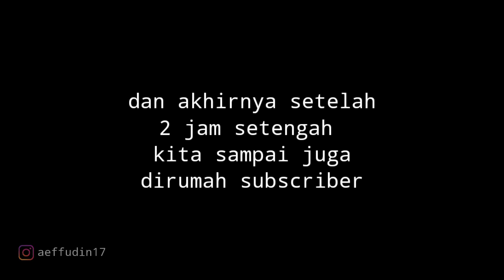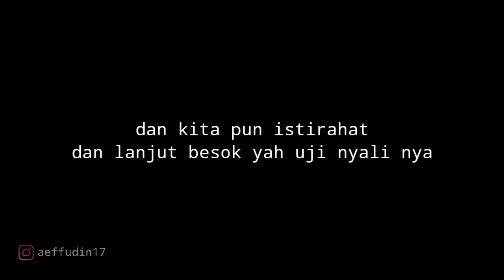Perjalanan menuju tempat uji nyali | TRAGEDI KESAMBAR PETIR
dipublikasikan tanggal 17 Desember 2020

tempat uji nyali kali ini lumayan jauh dari kampung saya, perjalanan sekitar 2 jam setengah.
TRAGEDI KESAMBAR PETIR, yang meninggal langsung di tempat sekitar 3 orang.
lokasinya di kp.cikareo desa.girimukti kec.cilograng